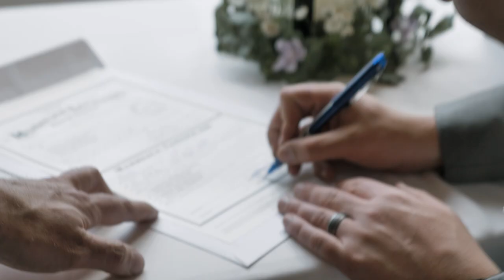Lone Hawk Farm Wedding Film / Jeremy and Courtney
You've got to watch the groom's reaction when he sees his lovely bride for the first time!

We met while working at The Home Depot together. He followed me out to my car one day after work and asked me on date to get ice cream. I knew at this point that Jeremy was going to be leaving to join the US Navy for 4 years but I still said yes. We fell for each other! We have done many deployments and long distance for many periods including spurts of not seeing each other for over a year while he was stationed in Japan. We hope for a day full of love and support from all of our family and friends and for everyone to have fun!

-Wedding Photographer: Nicolette Bardos
-Florist: Finishing Touches
-DJ: Josh Mountain Music Co.
-Wedding Officiant: Bob Frick
-Makeup Artist: Kaytee
-Other Vendor: Oskar Blues Food

Wedding Videography Services
Based in Longmont, Colorado // Available everywhere
to inquire about your wedding.